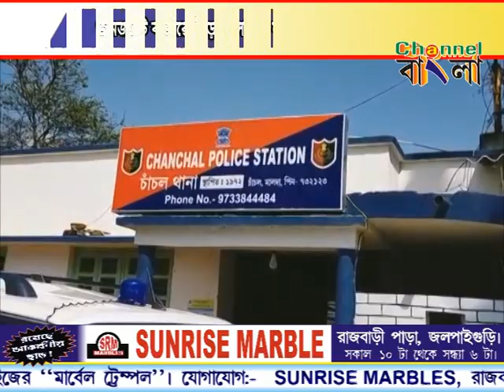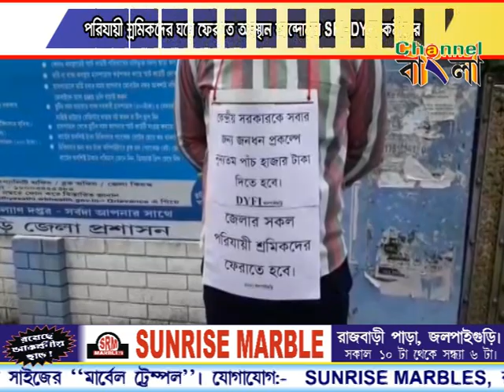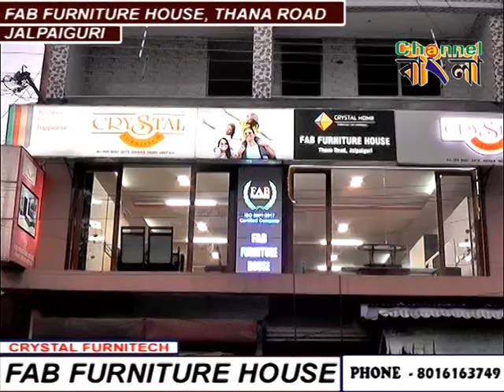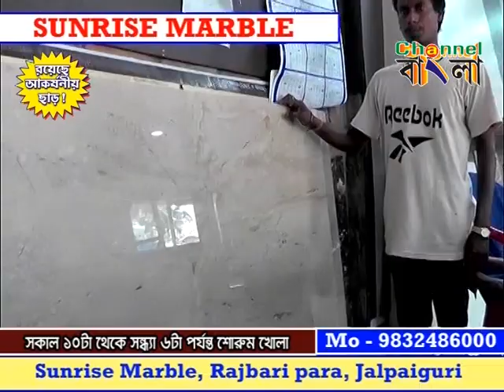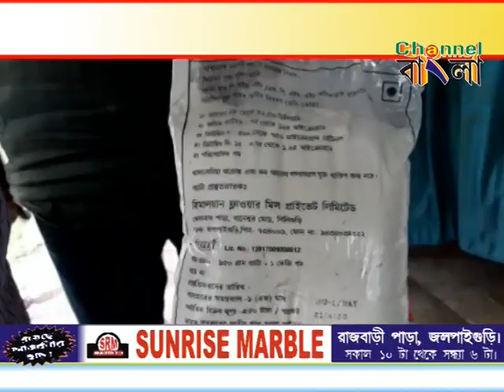11/05/2020 Channel Bangla News